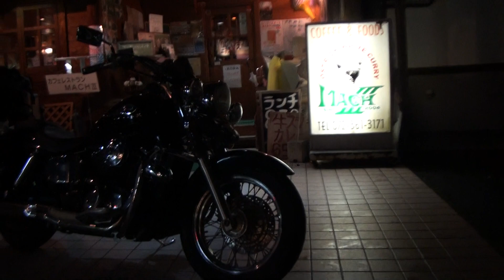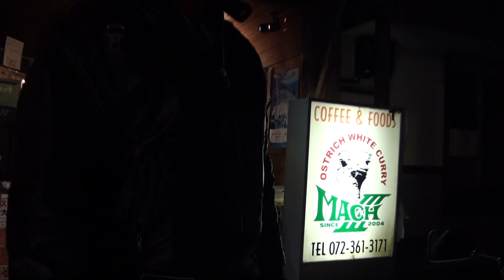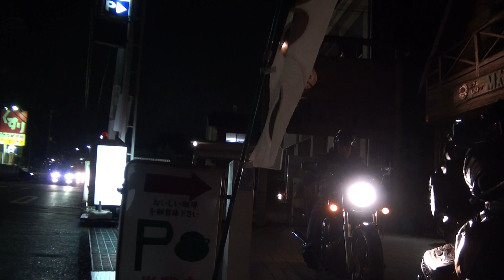ケンテックサウンドを聞いて 美男子ライダー ホンダ シャドウ400クラシック HONDA shadow400classic Kentek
ケンテックサウンドを聞いて　美男子ライダー　ホンダ シャドウ400クラシック　HONDA shadow400classic　Kentek　ホンダ シャドウスラッシャー400　HONDA Shadow Slasher 400